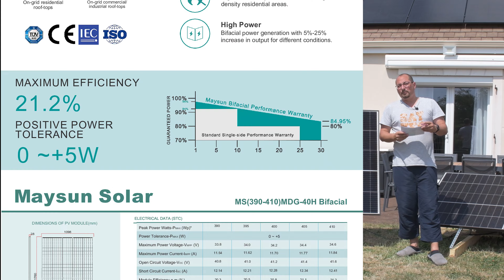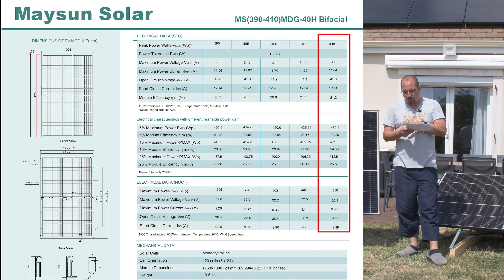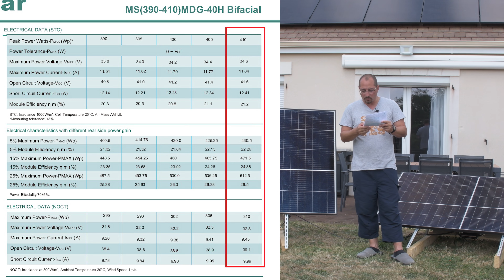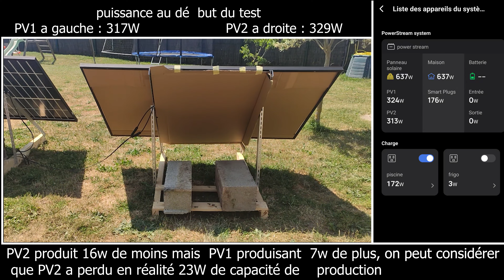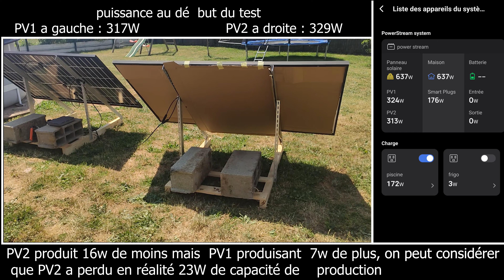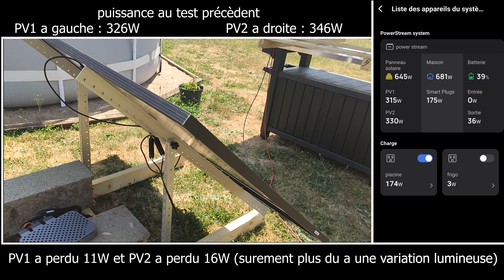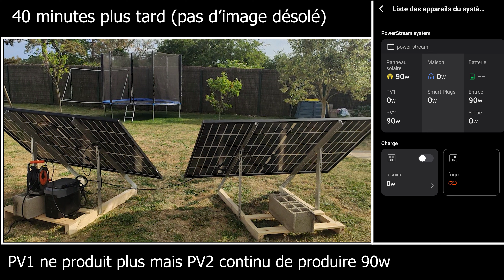solaire 5 : Présentation et test de panneaux solaires bifaces maysun solar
Aujourd'hui je vous présente et teste des panneaux solaires bifaces de marque maysunsolar (leur modèle twisun 410W).

chapitres

00:00 Intro
00:17 Présentation de la marque Maysunsolar
01:08 Leurs gamme de panneaux solaire
01:47 Les panneaux solaires bifaces et leurs caractéristiques
02:07 Différence entre STC et NOCT
02:31 L'effet albédo
03:05 Utilisations et types de pose
03:44 Lecture de la fiche produit
06:09 Architecture du panneau et diodes bypass
08:45 Les tests que j'ai pu effectuer
13:17 Conclusions suite aux tests
15:23 La garantie
16:12 Tarifs et commande